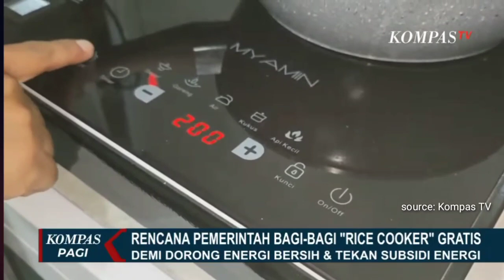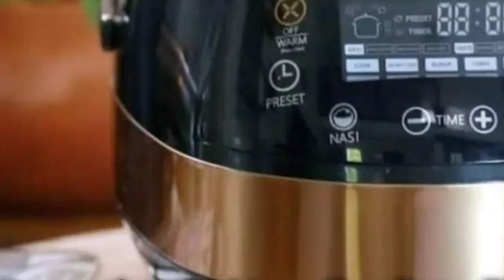MANTAP ! ADA BANTUAN TAMBAHAN UNTUK KPM PKH DAN BPNT DI AWAL TAHUN 20232022 12 05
Mantap Ada Bantuan Tambahan Untuk KPM PKH Dan BPNT Di Tahun 2023